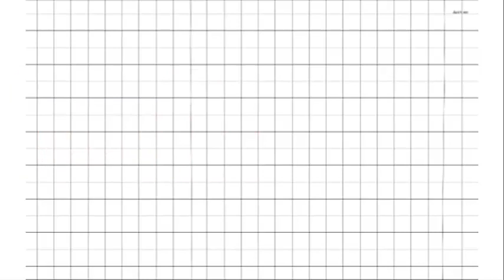Inspirasi Outfit Lebaran Simpel Baju Tenun | 085877821413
Hari Raya Lebaran adalah momen yang istimewa untuk berkumpul bersama keluarga dan merayakan kebahagiaan. Namun, tak ada salahnya juga jika kita merayakannya dengan gaya yang modis dan menawan, bukan?

Dalam video ini, kami menyajikan inspirasi outfit Lebaran yang simpel namun tetap stylish.

Jangan lewatkan kesempatan untuk mengambil inspirasi dari video ini! Selamat menonton dan selamat merayakan Hari Raya Lebaran dengan gaya yang penuh keceriaan!